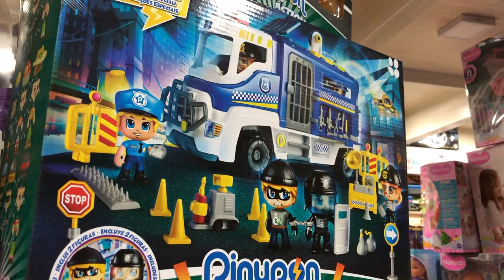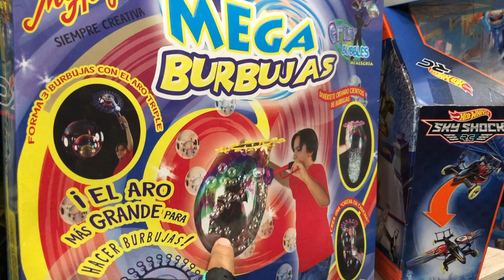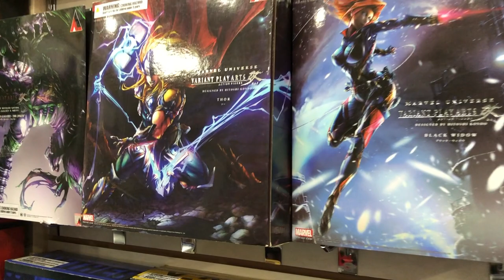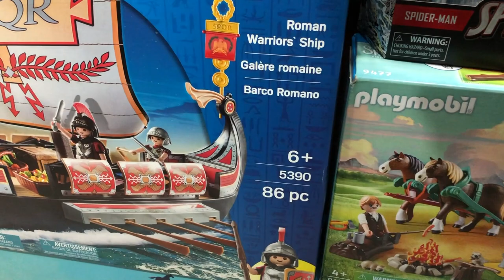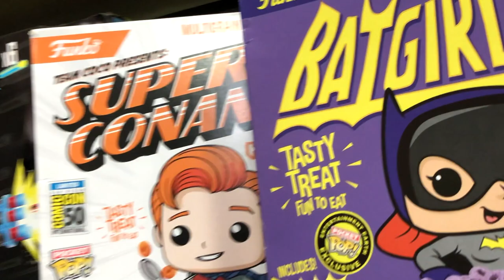Recorrido Toys in the Box Coyoacan ► Juegos Juguetes y Coleccionables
Como llegar a toys in the box juguetería en Coyoacan, juguetes de importacion y nacionales, disney store, artfx, koto, neca ,sh y mas